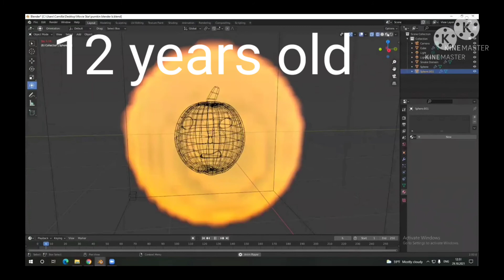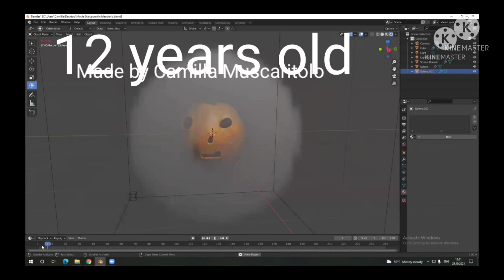Cartoons made from a long childhood! Compilation of Cartoons from 7 years old to 12